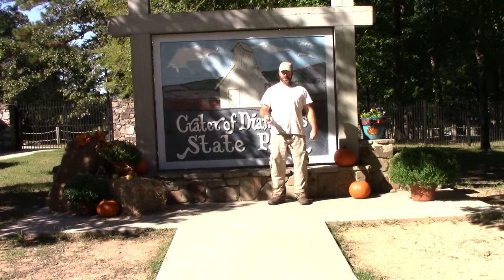How to Register a Diamond at The Crater of Diamonds State Park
This video will walk you through the registration process after you have found a diamond at The Crater of Diamonds State Park. These are the two diamonds that I found in my last video. If you have not checked it out yet, here is the

Please feel free to a leave comment in the comments section, if you have a question about something you see in the video.

60-Inch Steel Probing Rod (for helping you find that sweet pocket of gravel)
5 Piece Stackable Screen Set that you can use to easily classify gravel by size, right into a 5-gallon bucket
38.7" x 20" Poly Gorilla Cart, holds water with some sealant.  You can set up your own wash station with this one, or use it to haul material
Milk Crates to use as a wet breakdown, saves your screens from big rocks
Gorilla Cart, steel 6 cu ft, hauls heavy buckets around nicely
Lightweight rubber boots to keep your feet dry
Waterproof Vinyl Apron, stay dry during the winter, or clean during the summer
Heavy Duty Latex Gloves, to keep your hands somewhat dry in the cold of winter
Vinyl Coated cotton gloves to help protect your hands from nails and glass
Small, Battery operated Diamond Tester
Fiskars Long Handled Shovel Steel Round Point
TABOR TOOLS 20" Shovel, short shovel can be easier to handle in a hole or while washing in a wash pavilion
Heavy Duty pick axe for loosening the lamproite or Gravel
Sliding pocket magnifier with light/blacklight for checking gravel at home
Jewelers loupe that you can carry with you to the mine
Flat bottom feed scoop for handling gravel easily and securely
Clamp on lighted magnifier for checking take home gravel
Plastic container to keep small stones you find safe
My recording equipment:
Canon Vixia HF R800
GoPro Hero 7 Silver
GoPro Bundle Pkg
Tri-Pod with mount
Takstar SGC-598 Mic w/windscreen
USB Microscope to inspect what you find
10’ Shade canopy for shade in the blistering heat of the search field